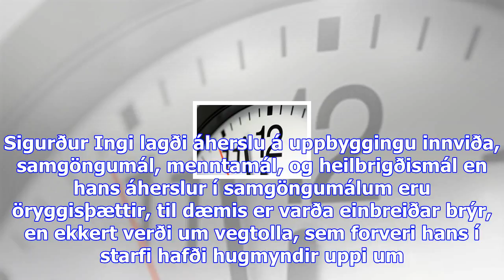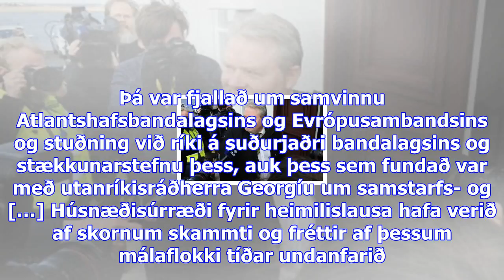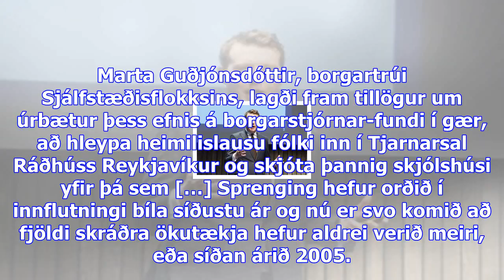Samgönguráðherra hættir við vegtolla: „ekki stafkrókur um veggjöld í stjórnarsáttmálanum“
Þriðjudagur 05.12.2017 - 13:09 - Ummæli () Sigurður Ingi Jóhannsson samgönguráðherra. Engar áætlanir...